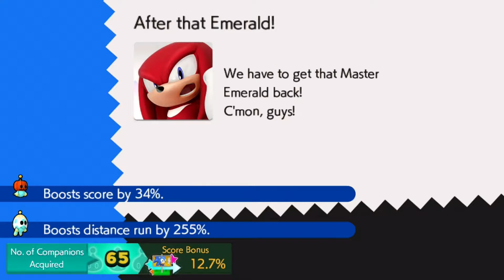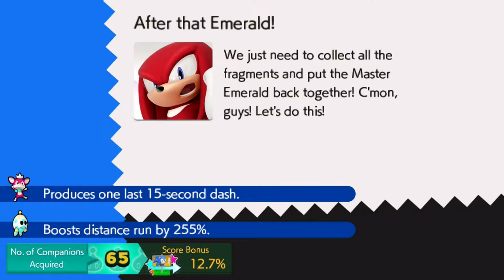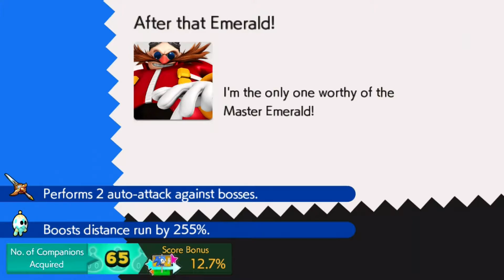Let's Play Sonic Runners - Part 17 (1080p/60fps) - Sonic/Espio/Knuckles/Vector Gameplay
Yo what's up guys! This is my 1080p 60fps let's play of Sonic Runners (iOS/Android), and we play episodes 30 and 31 of the game, using Sonic and Knuckles! We also use Espio the Chameleon and Vector the Crocodile (Team Chaotix) as sub characters.